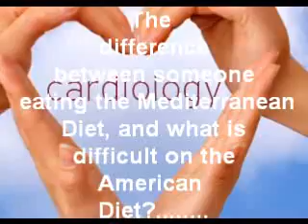Mediterranean Diet/Cardiologists & Nutritionist..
About Healthy Food at La Marsa Program on WXYZ Channel 7.